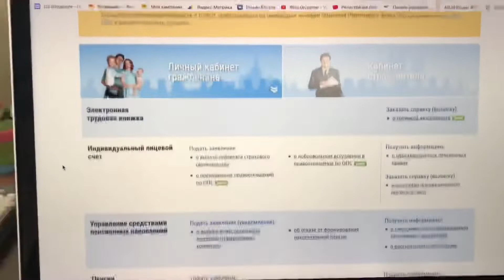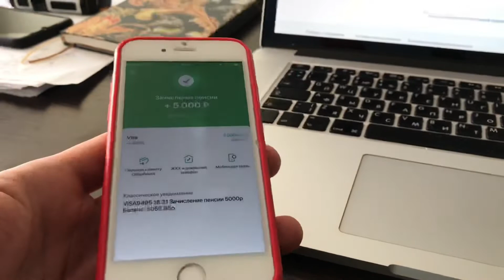Как Подать Заявление На 5000 Рублей На Ребёнка 2020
Как подать заявление о предоставлении дополнительной ежемесячной выплаты 5000 рублей семьям с детьми до трёх лет, имеющим право на материнский капитал в период с апреля по июнь 2020 года в связи с коронавирусом, карантином или самоизоляцией.

В связи с эпидемиологической обстановкой многие попали в сложную финансовую ситуацию, когда доходы резко сократились или пропали вовсе. В этой статье мы собрали и обобщили все меры поддержки семей с детьми, которые были предложены государством.

Владимир Путин в обращении по распространению коронавируса назначил дополнительную меру по поддержке семей с детьми до 3-х лет. Выплаты начнутся с 1 апреля 2020 года и продлятся 3 месяца.

В обращении президента сказано:

Надо поддержать семьи с детьми. Предлагаю в ближайшие три месяца, начиная уже с апреля, выплачивать всем семьям, имеющим право на материнский капитал, дополнительно по пять тысяч рублей ежемесячно на каждого ребенка в возрасте до трёх лет включительно.

Кому полагается выплата:
Выплата полагается семьям с детьми до 3-х лет, которые имеют право на маткапитал. На данный момент это:
1) Семьи, где родился первый ребёнок после 1 января 2020 года.
2) Семьи с двумя детьми, где второй ребёнок родился после 2007 года.
3) Семьи с тремя детьми, где третий родился после 2007 года, но право на метеринский капиталл до этого не было реализовано.

Материнским капиталом распоряжается мама. Папа получает это право только в двух случаях:
1) Женщина умерла.
2) Её лишили родительских прав.

Указ о дополнительной поддержке семей с детьми на период борьбы с коронавирусом президент РФ Владимир Путин подписал 7 апреля 2020 года. Согласно документу, семьи с детьми, имеющие или ранее имевшие право на материнский капитал, могут рассчитывать на получение дополнительных выплат в размере 5000 рублей ежемесячно. Выплаты предоставляются на каждого ребенка в возрасте до трех лет включительно. Они будут производиться в апреле, мае и июне.

Поддержка рассчитана на 3 месяца – с 1 апреля по 1 июля 2020 года
Эта мера поддержки также распространяется на семьи, которые ранее уже использовали средства материнского капитала
Данной возможностью смогут воспользоваться те, у кого право на маткапитал только возникнет в период с 1 апреля по 1 июля текущего года. К примеру, если ребенок появится на свет в конце июня, то семья сможет получить выплату за один месяц
Выплата будет осуществляться за счет бюджета, без уменьшения материнского капитала семьи
Ежемесячные выплаты не учитываются в доходе семей при предоставлении иных мер социальной поддержки.
Для получения выплаты необходимо подать заявление через портал Госуслуг и личный кабинет на сайте Пенсионного фонда. Другой вариант – направить заявление в территориальный орган Пенсионного фонда или МФЦ.

Прием заявлений будет осуществляться до 1 октября. Те, кто планирует подать заявление в ближайшие три месяца, сможет получать выплаты ежемесячно. Всем, кто обратится за ними с июля по октябрь, будет произведена единовременная выплата сразу за три месяца.